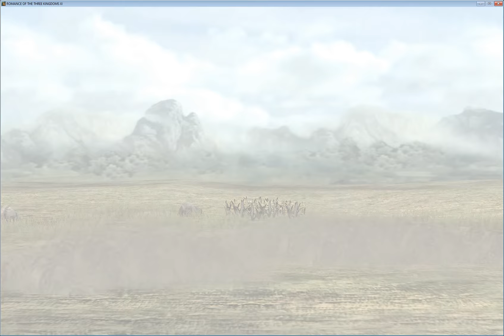Romance of Three Kingdoms 11 - Rise of Heroes - Zhang Xiu - 1/2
How to win with Zhang Xiu
Difficult Mode